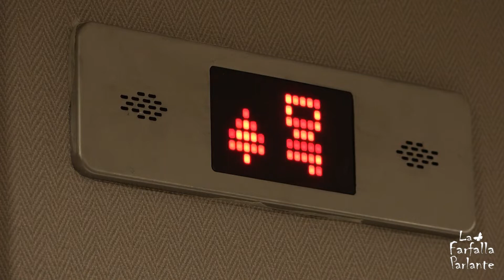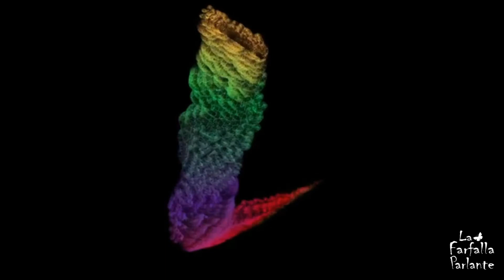ALIENI NORDICI ● Sedotto da un'aliena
In questo video tratteremo la storia di ANTONIO VILLAS BOAS che ha avuto un incontro ravvicinato piuttosto “piccante” con un'aliena nordica